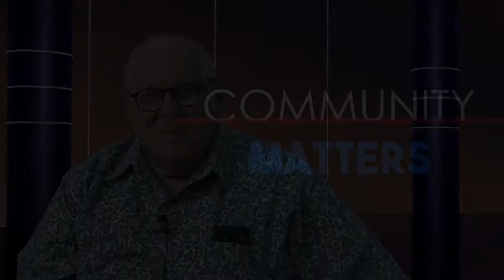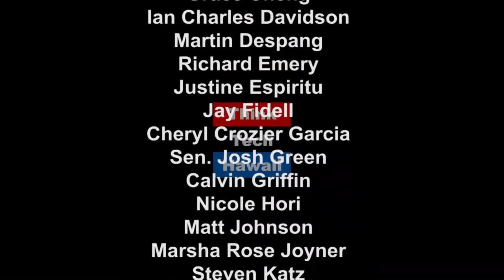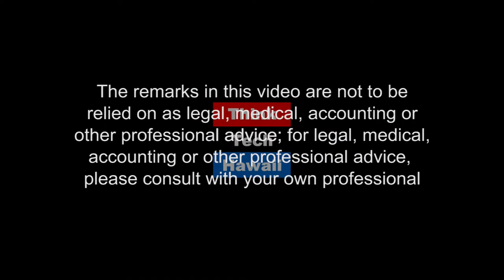James Comey - Friend or Foe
Jay Fidell and Ray Tsuchiyama discussing latest topics in the news today.